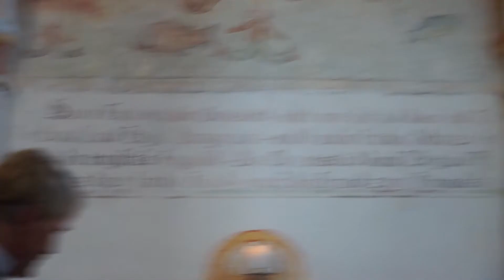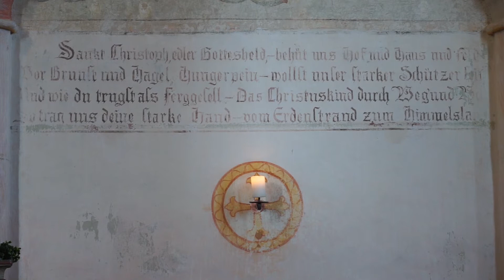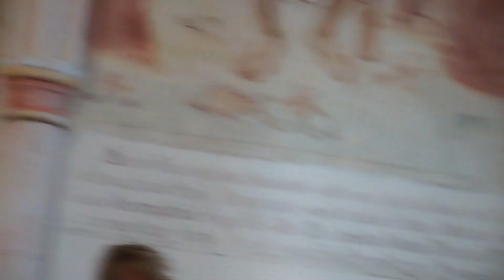217. Abendimpuls aus Hof "Christophorus"